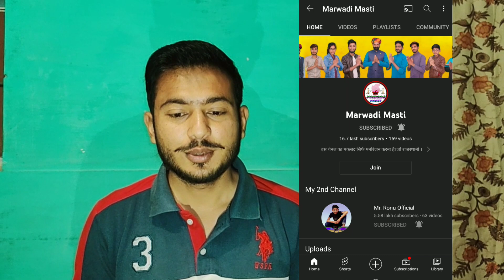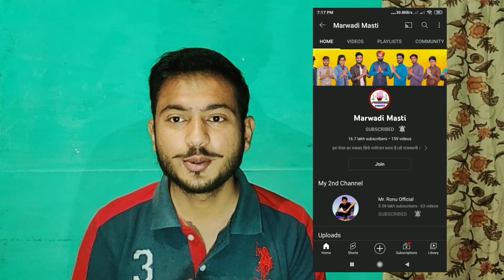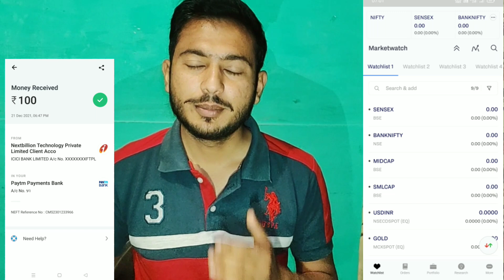जादुई कलश पार्ट-58 Vs होली स्पेशल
Kaka kajod comedy
Kajod kaka comedy
Kaka kajod new video
Marwadi Masti
Naya video kaka kajod
jadui kalash part 58
जादुई कलश पार्ट 58